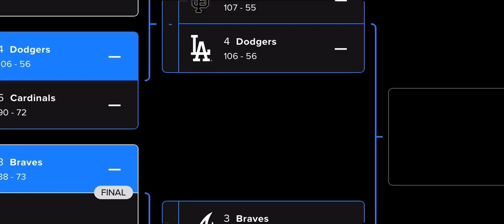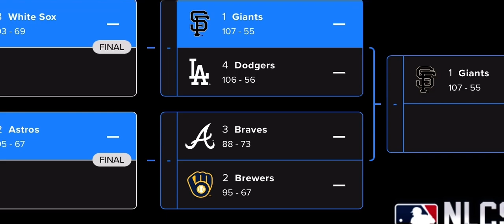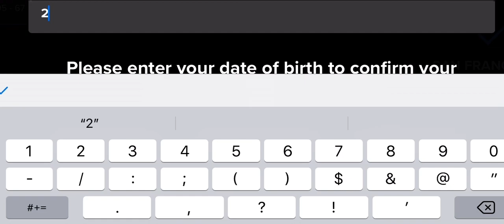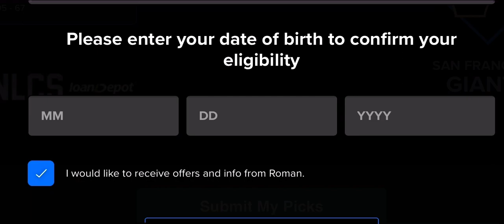MLB 2021 Bracket Predictions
Here are my picks!